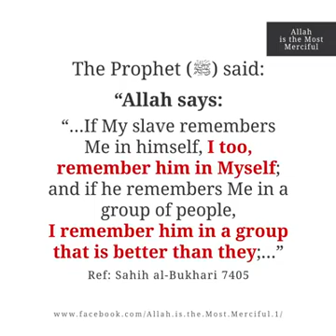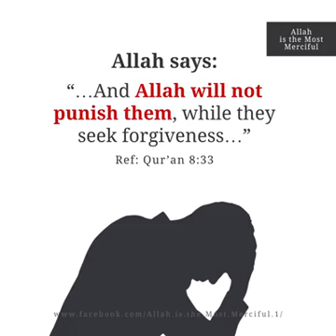4 Promises from Allāh عزوجل that you shouldn't forgot.